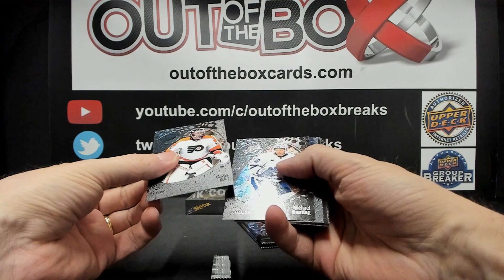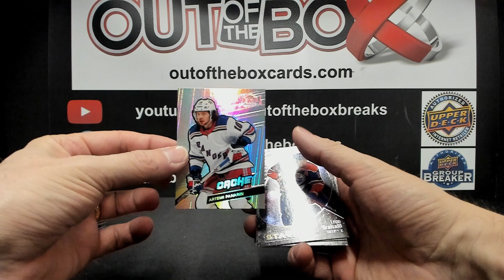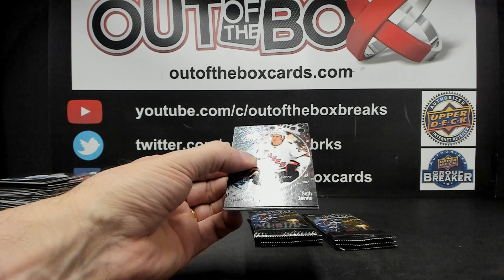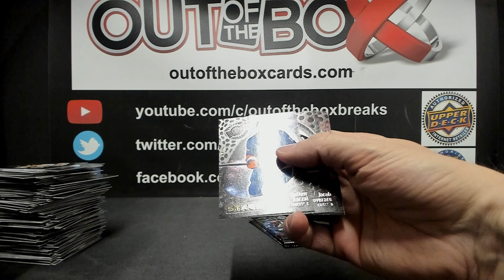Out Of The Box Group Break #14943 2022-23 METAL UNIVERSE 3 BOX DOUBLE UP (PART 2)